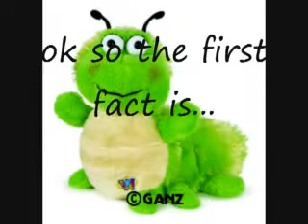I GOT TAGGED!!!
YEAH PLZ ENJOY the first 10 people to comment is tagged